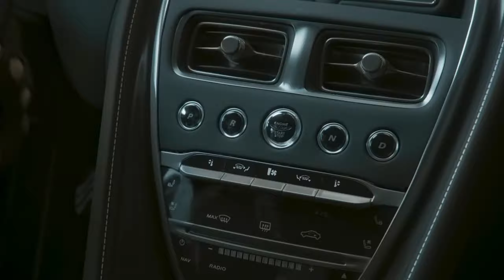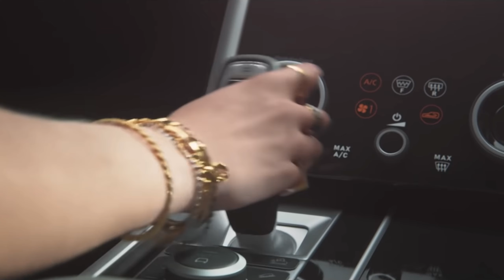Test Drive Unlimited Solar Crown Delayed Until 2023! + More Details and Features Confirmed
I go through the recent post that the Test Drive Unlimited Solar Crown developers posted on Steam.